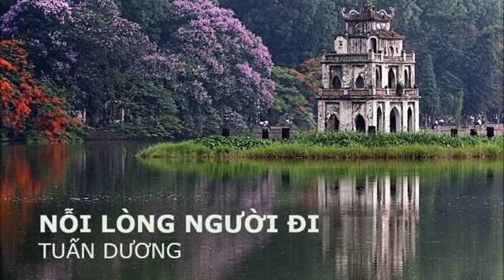Nỗi Lòng Người Đi - Tuấn Dương